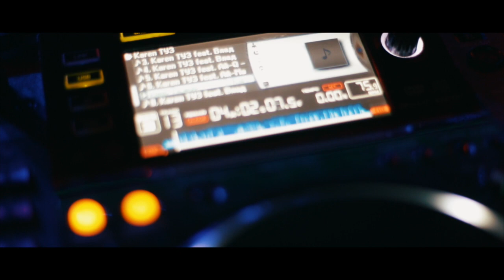Karen ТУЗ | Видеоотчет с концерта (19.12.2015) | Club Sinatra (Live)